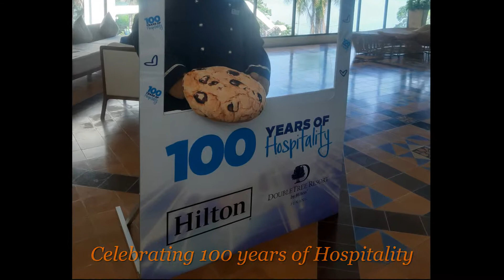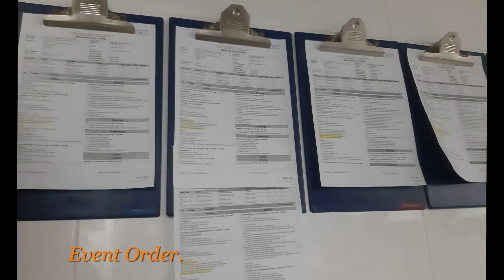Double Tree Resort tour(19/4/2019)